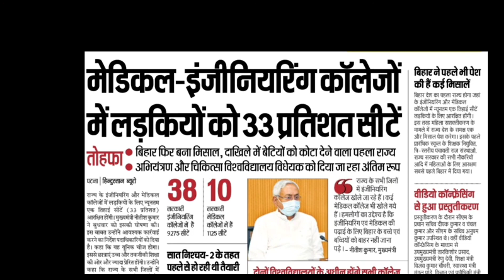65/66/67 वीं बीपीएससी: बिहार में लड़कियों को 33%आरक्षण , मेडिकल/इंजीनियरिंग में